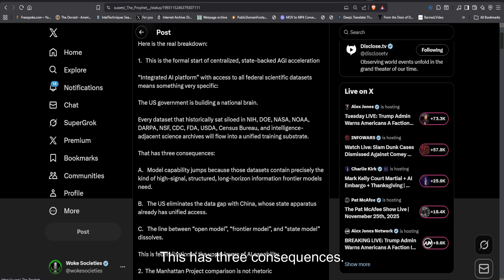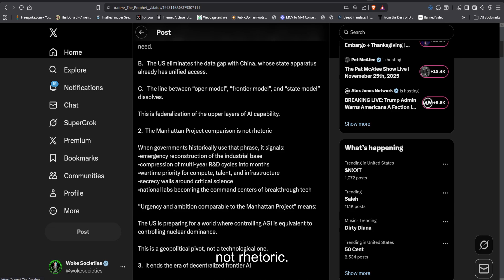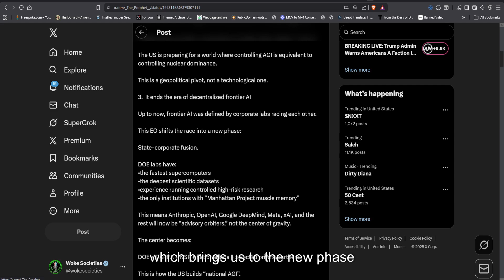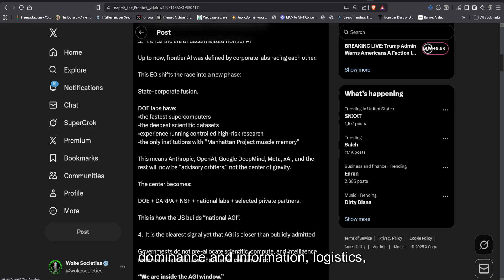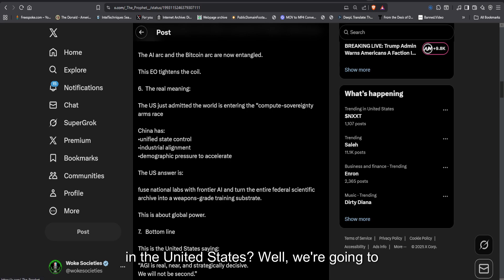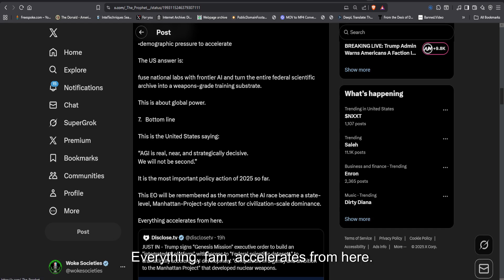Genesis Mission EXPLAINED: The Executive Order Building America’s National AI Brain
Today’s video breaks down the newly emerging Genesis Mission — a sweeping U.S. initiative embedded inside the recent AI Executive Order that effectively launches the foundations of a national AI brain.

This “Genesis Mission” restructures the entire American scientific, intelligence, and technological landscape by:

Integrating AI across every major federal agency — NIH, DOE, DARPA, NASA, NOAA, CDC, FDA, NSF, Census, USDA, and more.

Fusing decades of siloed government datasets into a unified national AI system.

Transitioning from private frontier-model control to state-level AGI development.

Establishing a federal AGI strategy that includes compute allocation, model training, biosecurity modeling, climate simulations, nuclear stability forecasting, and strategic national planning.

Centralizing AI oversight, risk assessment, and real-time data ingestion under one coordinated mission architecture.

Shifting global power, positioning the United States for AI-driven dominance.

The Genesis Mission isn’t just a policy change — it’s the beginning of a state-run intelligence engine and the end of decentralized AI as we know it.